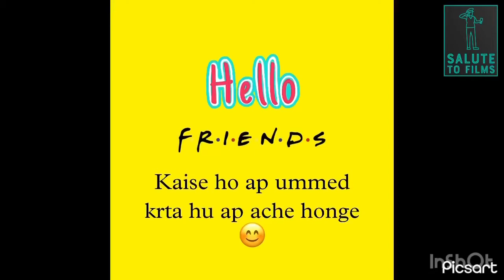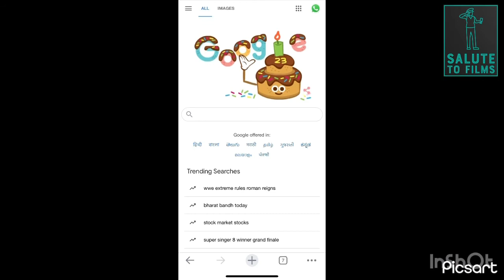Hollywood Movies Based on Taalibaan In Hindi |Salute to films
Hollywood Movies Based on taalibaan Movies list | Salute to films

ये हैं तालिबान पर बेस्ड अब तक की सबसे बेहतरीन फिल्में, नहीं देखी तो एक बार जरूर देखिए

12 strong In the wake of the September 11 attacks, Captain Mitch Nelson leads a US Special Forces team into Afghanistan for an extremely dangerous mission. Once there, the soldiers develop an uneasy partnership with the Northern Alliance to take down the Taliban and its al-Qaida allies. Outgunned and outnumbered, Nelson and his forces face overwhelming odds in a fight against a ruthless enemy that takes no prisoners.

Lone survivor Marcus Luttrell and three Navy SEALs are sent to locate Taliban leader Ahmad Shah in the Hindu Kush region of Afghanistan, where they become targets of enemy attacks.

The outpost A small unit of U.S. soldiers, alone at the remote Combat Outpost Keating, located deep in the valley of three mountains in Afghanistan, battles an overwhelming force of Taliban fighters in a coordinated attack. The Battle of Kamdesh became the bloodiest American engagement of the Afghanistan War in 2009, and Bravo Troop 3-61 CAV became one of the most decorated units of the 19-year conflict.

Zero dark thirty A group of CIA operatives, led by analyst Maya, spends over a decade tracking the location of one of the most dreaded names in the United States of America, Osama Bin Laden.

Restrepo Photographer Tim Hetherington and journalist Sebastian Junger allow the realities of war to speak for themselves in this unnarrated documentary about a U.S. platoon in Afghanistan. The men of Second Platoon, Battle Company, 173rd Airborne Brigade teeter from naivete to weariness as months of alternating boredom and fighting take their toll. The loss of medic Juan "Doc" Restrepo leads the platoon to name an outpost in the remote Korengal Valley after him.

The Dictator Aladeen, a brutal dictator, travels to New York in order to address the United Nations Security Council. However, his plans go south when a hitman hired by his uncle, Tamir, kidnaps him.